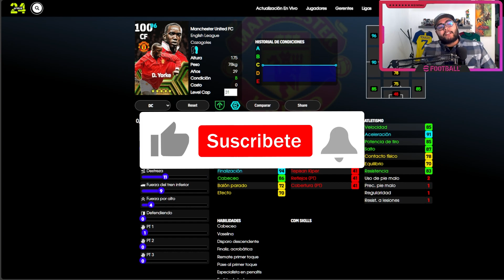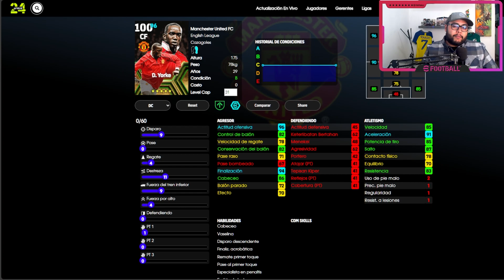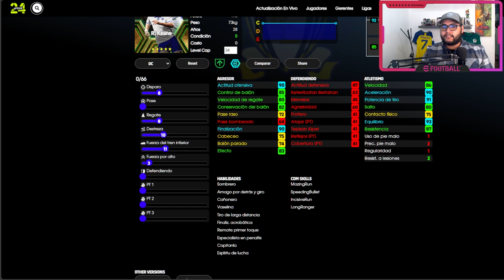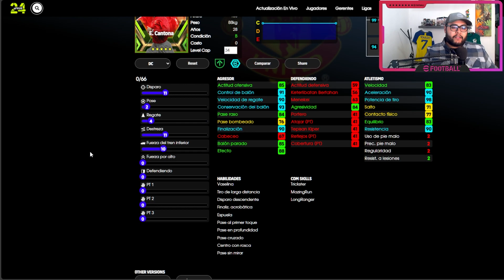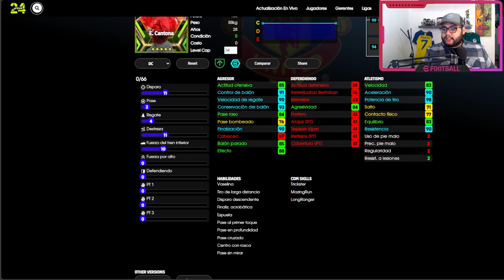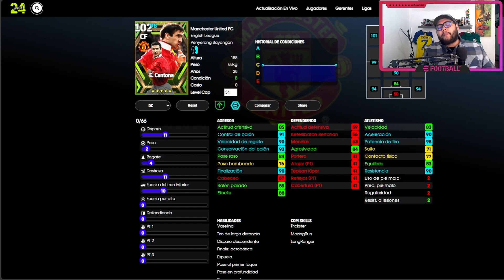¡POR FIN LLEGA CANTONA! | COMO ENTRENAR A CANTONA 102, YORK 100 y KEANE 100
NN White Techno - Duodedos (NN RECORDS)